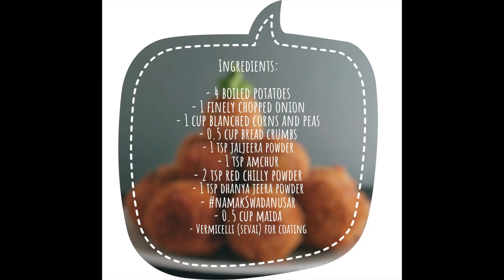Potato vermicelli balls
Potato Vermicelli balls. A perfect snack or side dish for your lunch/dinner party. No matter how many guests are, these fritters are easy to make as all the ingredients needed are easily available in our kitchen. So here's the recipe of this tasty junk you can make at your home.

Ingredients:
- 4-5 boiled peeled potatoes
- 1 finely chopped onion
- 1 cup blanched corn kernels and peas
- 0.5 cup bread crumbs
- 0.5 cup maida for making batter
- 1tsp Chaat masala / Jaljeera powder
- 1tsp amchur powder
- 1tsp red chilly powder
- 1 tsp dhanya jeera powder
- 2 cups crushed vermicelli for coating.
- Oil for frying
- Mint chutney for serving

Method:

1. Mash potatoes using a fork
2. Add onions, corn, peas, bread crumbs, chaat masala, red chilly powder, dhanya jeera powder, salt and mix well.
3. Form small balls out of the mixture.
4. Dip each ball in maida batter and roll it over vermicelli.
5. Deep fry all the balls till they turn golden brown in colour.

Serve it hot with mint chutney.

Enjoy them during monsoon. Happy cooking!

How to make potato balls | How to make veg. potato balls | Vermicelli fritters | Vermicelli recipes | Quick snacks recipe | potato recipes | Dinner side dishes | lunch side dishes | indian snacks